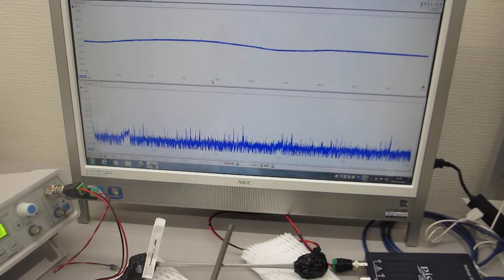オリジナル超音波発振制御プローブを利用した超音波の発振制御実験